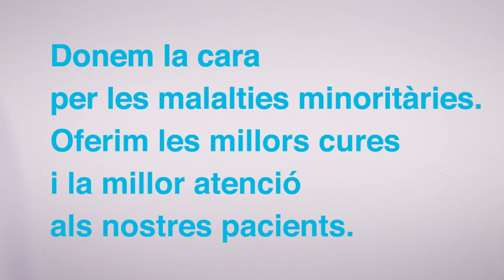ShowYourRare Donem la cara per les minoritàries!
L'Hospital Germans Trias dona la cara per les malalties minoritàries.